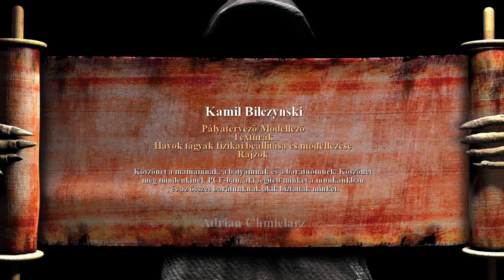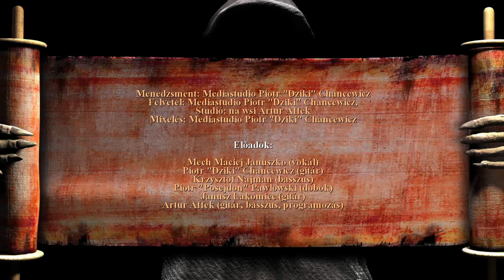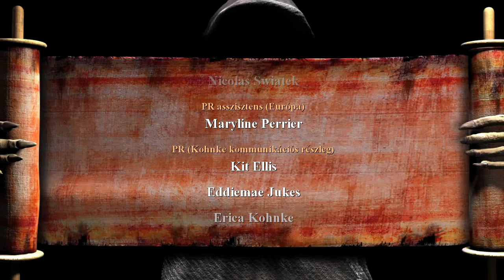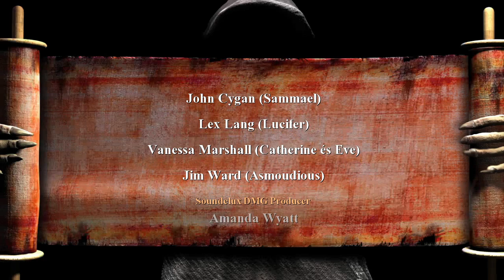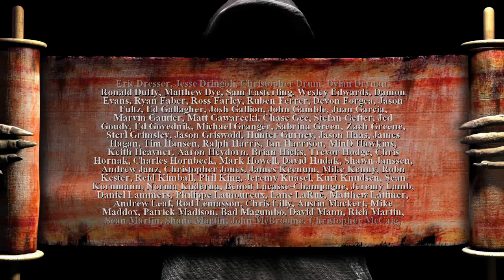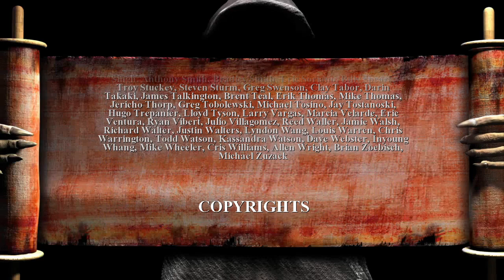Painkiller Végigjátszás (Trauma VÉGE) - Torony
Jöjjön az utolsó generális, Alastor.
2004, People Can Fly